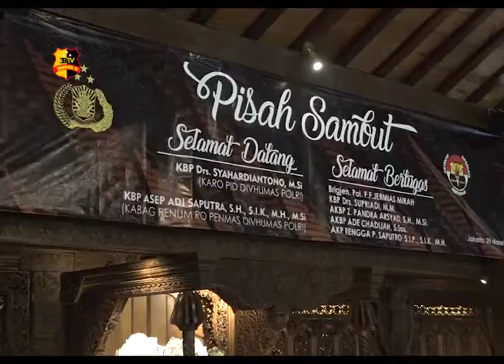PISAH SAMBUT KARO PID & KABAG PENUM DIVHUMAS POLRI